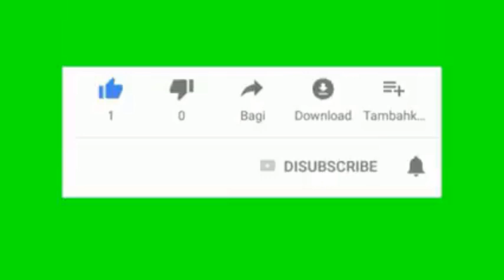TEMBANG PANTURA BUAT MAMAH KARIN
yani ridho
penyanyi pantura
managemen OM.BINTARA MUDA
Alamat desa Larangan kec. LOHBENER Kb. INDRAMAYU
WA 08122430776